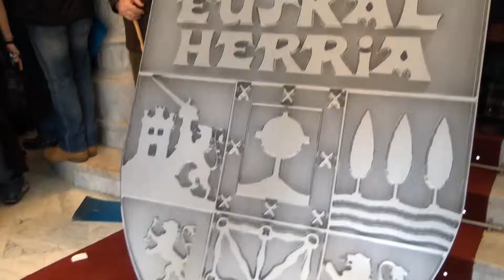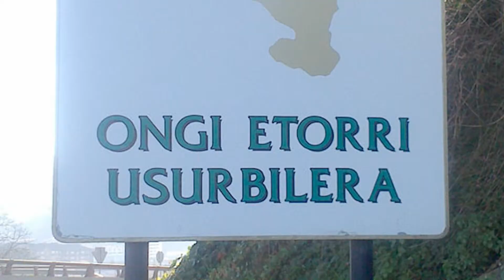Udalbiltza : la ligne de travail Citoyenneté Basque est en marche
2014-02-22. Udalbiltza a décidé de débuter la ligne de travail sur la Citoyenneté Basque, lors de la réunion des élus municipaux qui s'est tenue le 22 février à Ordizia. Nous avons pour le moment décidé de travailler sur trois axes : les symboles basques, le document de Citoyenneté Basque et le domaine internet basque.